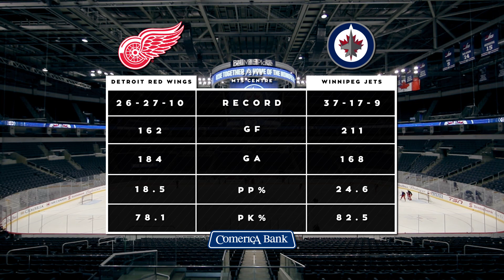Comerica Bank Game Day Preview | 3/2 WPG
Featuring Carley Johnston, Ken Kal, Niklas Kronall, Mike Green, Anthony Mantha, and Jeff Blashill at Bell MTS Centre on 3/2/18